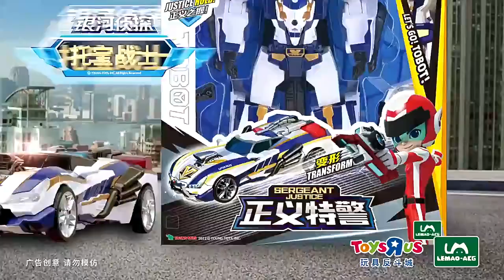Tonbot 40 Second 2024 Commercial